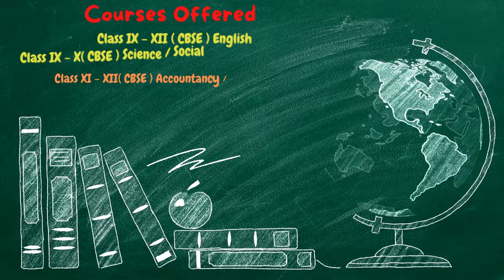WELCOME TO SANDIP BANERJEE CLASSES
Sandip Banerjee Classes, Barasat

📕Class 11 and 12 Board Exam [CBSE/ISC]
[English, Accountancy, Business Studies, Economics , Entrepreneurship,  Political Science,Sociology ,History & Physical Education]
📕Class 9 and 10 Board Exam[CBSE]
[ English Literature and Language,  Social Science, Science & Mathematics]

With the experience of last 15 Years, Sandip Banerjee Classes have planned all of their courses with
👉 Digital Classroom Offline and Online Coaching by Experienced Faculties
👉 AC Classroom setup with Interactive Digi Board, WIFI zone and CCTV survilance
👉 Chapterwise Constructed Study Material with Chapterwise Class and Home Assignment modules
👉 Offline and Online Exam System with Proper Evaluation and Model Solution
👉 Own Learning website and Mobile APP for Exclusive Study Materials, Online Exam and More.

👉 All time available performance graph and report card.

👉 Next generation techniques of study.

For more, Call at 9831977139/  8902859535 or visit Sandip Banerjee Classes
Aarin Tower, Helabattala,  NH 34 , Barasat,  Kol 127